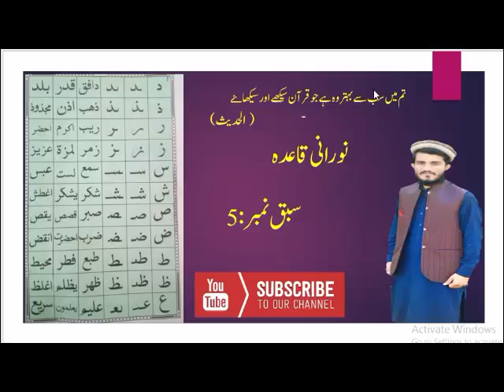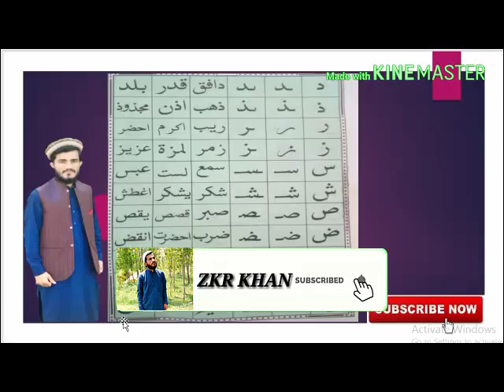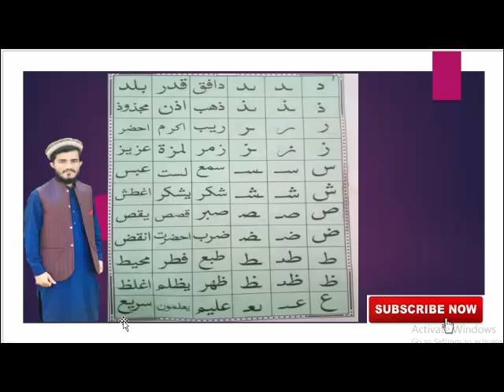How to learn Quran online easily for beginner in UrduHindi 2020.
Assama u Alikum .
In this video we will learn How to learn Quran online easily for beginner in UrduHindi 2020. How to learn Quran'' '' how Quran easily'' for beginners'' by heart'' Quranic Arabic'' quickly'' recitation'' in Urdu'' Hindi'' Online'' Online Free'' easy'' Fast and Easy'' Learning of step step'' We will also share Quran Islamic videos in future.

Noorani Qaida Lesson 1 Full In Urdu/Hindi: Noorani Qaida Lesson 1

The World No 1 Holy Quran Teaching Center."ZKR KHANZKR KHAN"

Cover topics.
1.how to learn quran easy way.2
how to learn quran in urdu.
3.how to learn quran with tajweed.4
how to learn quran easily.5
how to learn quran.6
7how to learn quran easily in bangla,learning of quran step by step.8
learning of quran with tajweed.
9learning of quran in urdu.
10quran tilawat.
11quran recitation really beautiful.12quran learning,quran learning for beginners.
13quran online learning,

                                                                                                                  How to learn Quran with tajweed. In this tutorial I gonna show you how to learn Quran with tajweed